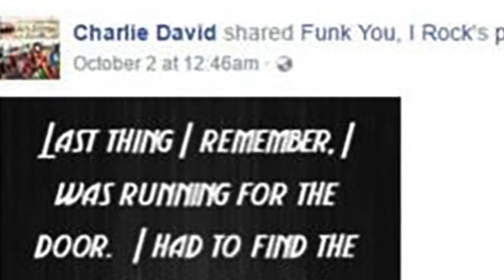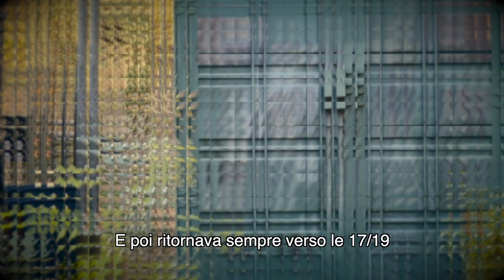STAVA NASCONDENDO UN SEGRETO - Il Kllləя delle Recensioni di Amazon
Oggi, io e @lorenzocriminiecriminali2183 vi raccontiamo la vita di Todd Kohlhepp. Un uomo problematico sin dall'infanzia, ma dopo un percorso rieducativo le persone speravano fosse in grado di vivere tranquillamente nella società. Si sbagliavano...
Questo video è stato realizzato a scopo didattico e documentaristico.